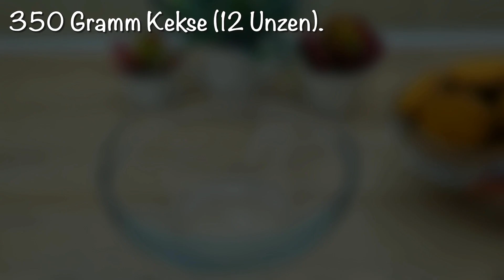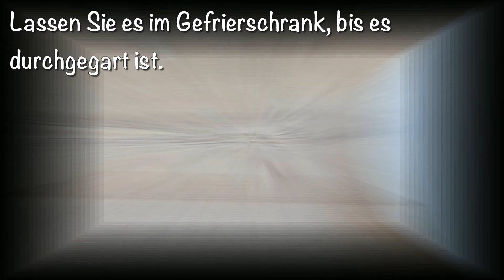Eine schnelle Sahnetorte ohne Backen und und preiswerte Zutaten! #189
Eine schnelle Sahnetorte ohne Backen und und preiswerte Zutaten! Schau dir an, wie ich ein einfaches und schnelles Dessert für Tee zubereitet habe. In diesem Video zeige ich dir, wie du OHNE Mehl und OHNE Backofen ein leckeres Dessert zubereitest. Leckeres und einfaches Dessertrezept. Machen wir eine Sahnetorte. Wie man ein leckeres und einfaches Dessert macht. Das Rezept für ein leckeres und leichtes Dessert. Ein einfaches Rezept für ein Dessert mit Sahne. Was kann man zum Nachtisch tun? Ein Schritt-für-Schritt-Rezept für ein Dessert ohne Backen können Sie sich im Video ansehen.

Zutaten:

350 Gramm Kekse (12 Unzen).
1/2 Tasse (120 Gramm) Ghee.
1 Tasse (200 ml) Schlagsahne (gesüßt).
1 Tasse und 1/4 Tasse (250 Gramm) Frischkäse.
2 Esslöffel Zucker.
Puderzucker.
Geriebene Schokolade.

🔔Freunde, wenn euch das Video gefallen hat dann könnt ihr dem Kanal helfen. Teile dieses Video an deine Freunde in sozialen Netzwerken. 👍
Kommentiert unser Video, nur so können wir uns verbessern und euren Ansprüchen gerecht werden. Es hilft uns ungemein bei der Entwicklung des Kanals. Vielen herzlichen Dank dafür. Für euch ist es nur ein Klick, für uns ist es ein Zeichen ob wir es richtig machen oder was besser machen können. 🙂